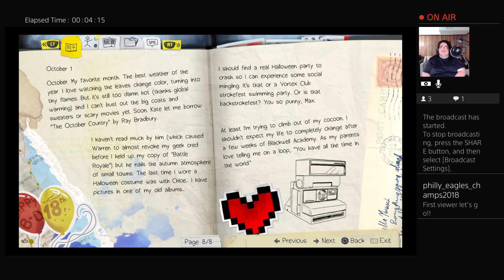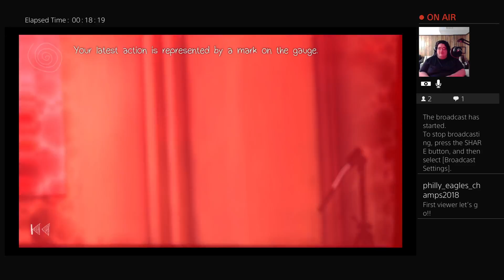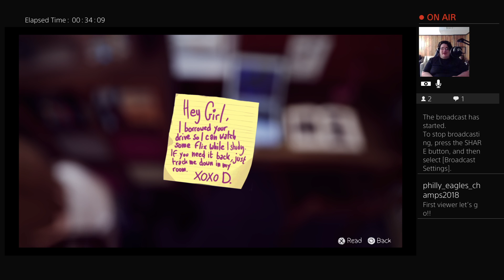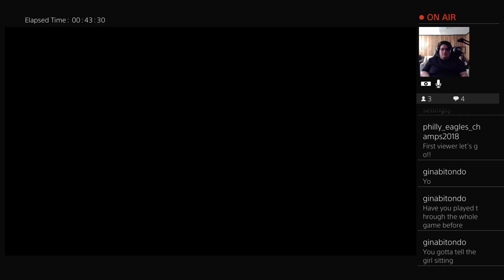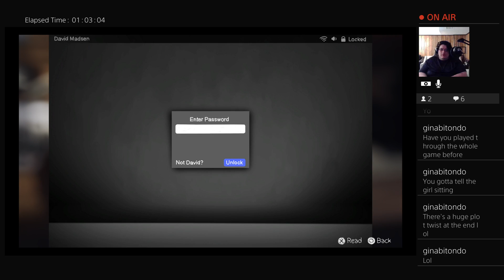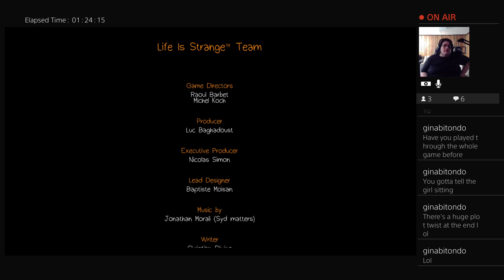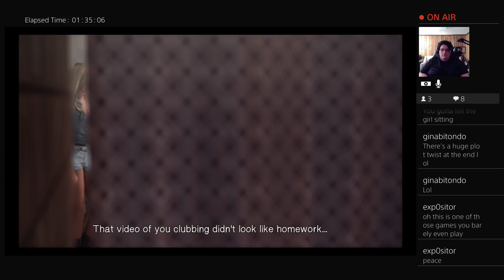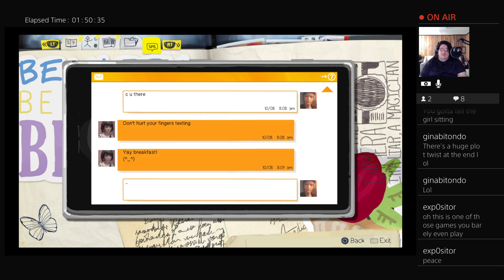People are Strange - Part 1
Sorry ending of this stream got muted. I think because of the in game music witch is odd. So I cut that part out with a highlight.

Seen you missed my thank you and good by for the day here it is. I will be continuing to play this game on my Saturday streams until this game is completed. Also I plan of getting OBS up soon to stream from PC. Maybe do some poker and hearthstone. Any suggestions let me know. Thanks all who are watch or has watch as always. Can not do it without yous and your support.